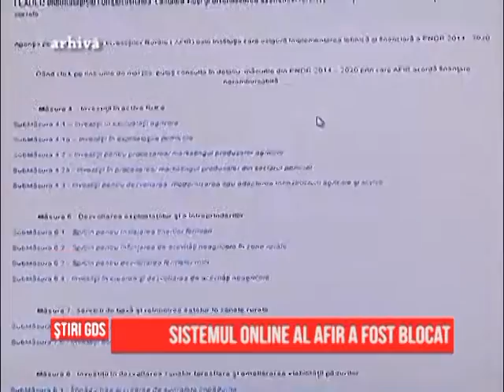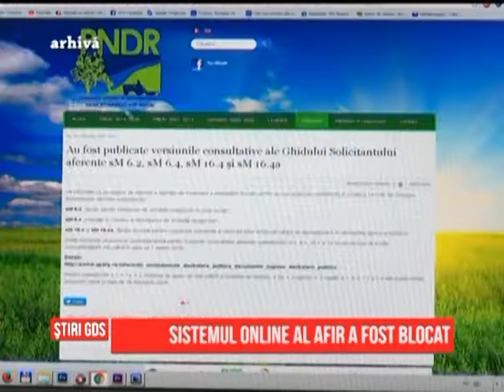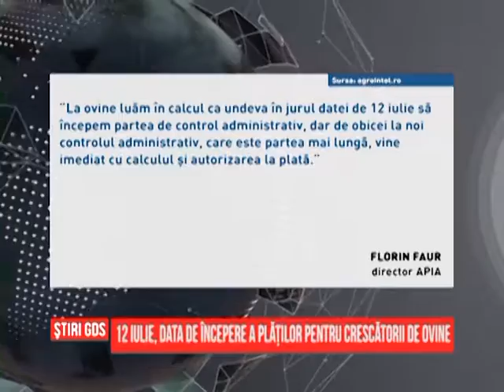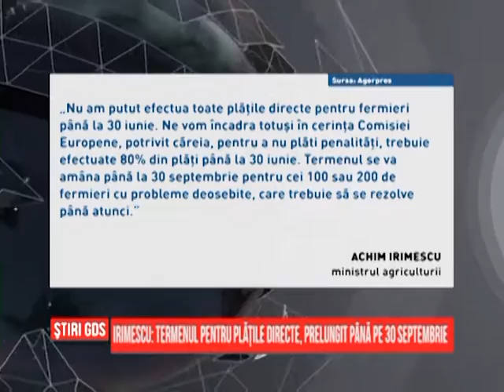Stiri din agricultura - Agro - 01.07.2016